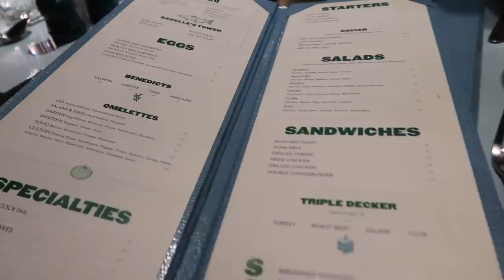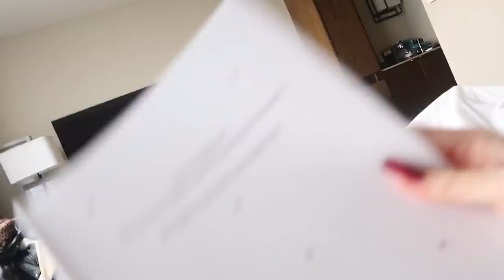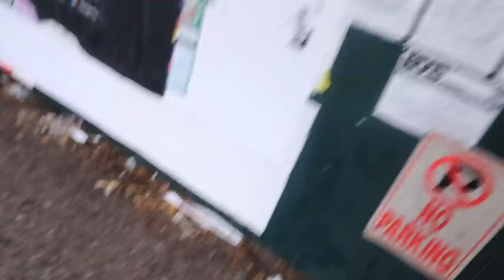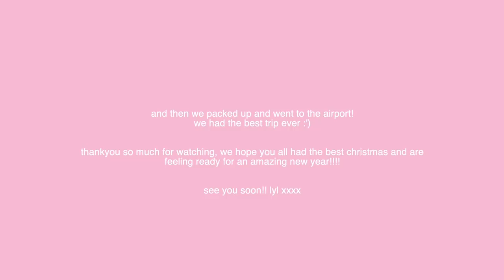NEW YORK VLOG!!! | part two | Sophia and Cinzia